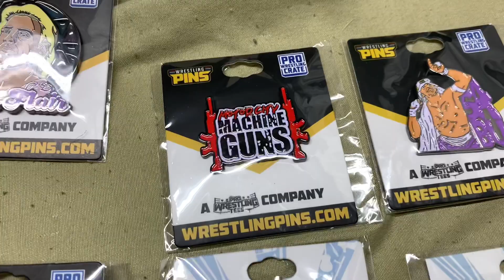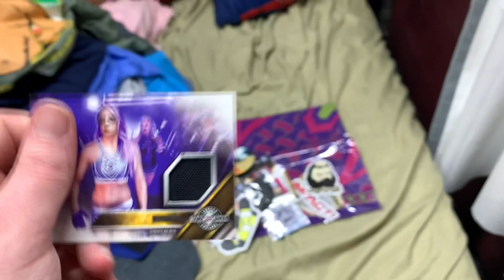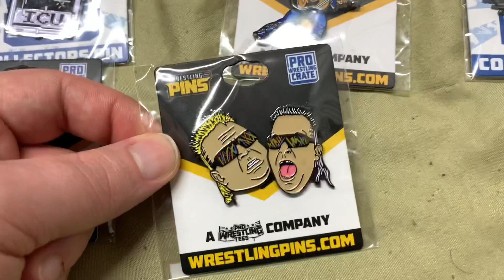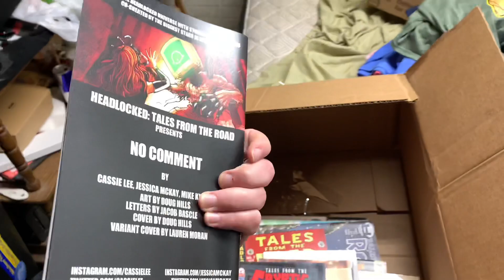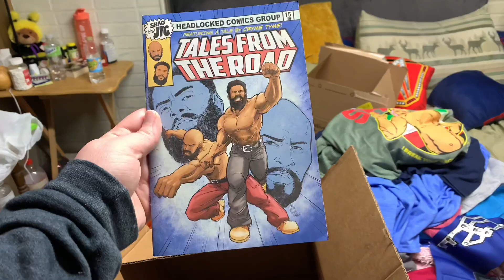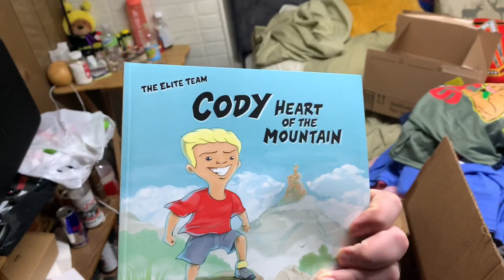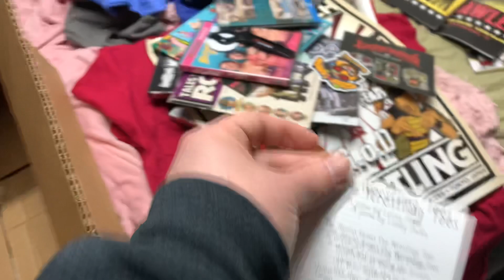HUGE Wrestling Crate SENT TO ME! Loads of WWE, AEW & IMPACT Merch!!! | Noology